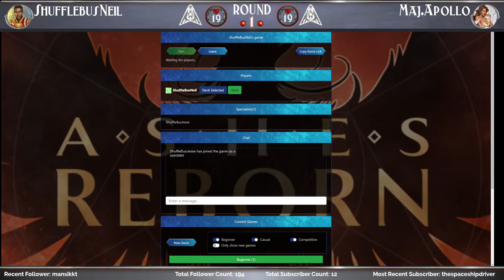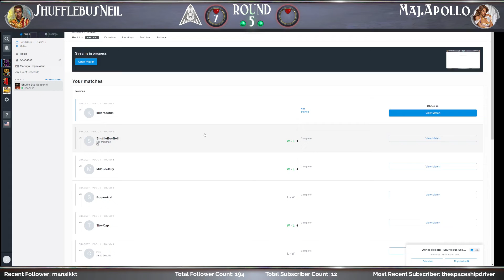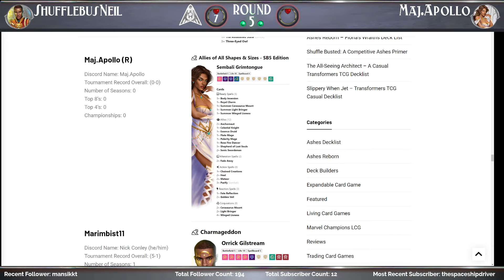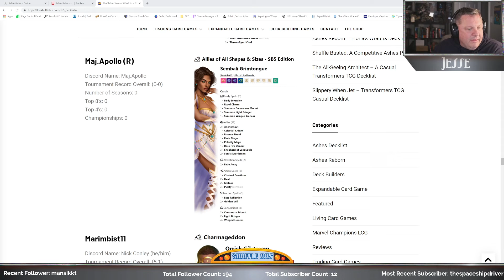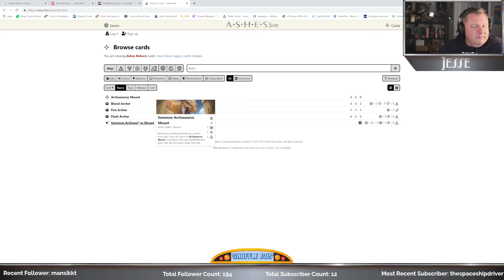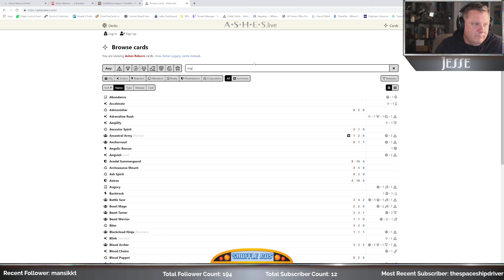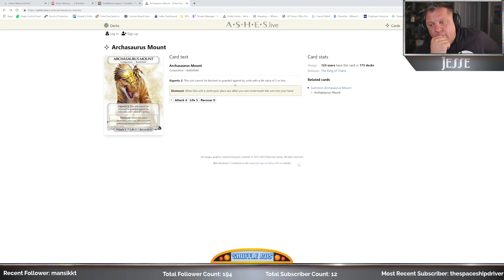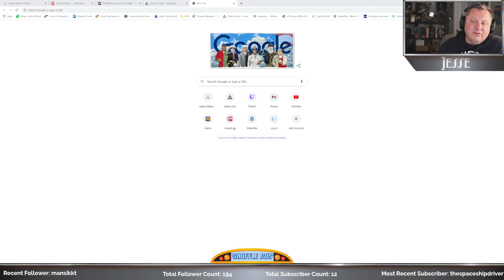Shufflebus Season 5 - Ashes Reborn Round Six Tournament - Feature Matches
Inquisitor (Leo) vs. Creevedog (Aradel) 00:08:00
ShufflebusNeil (Orrick) vs. Maj.Apollo (Sembali) 01:14:00